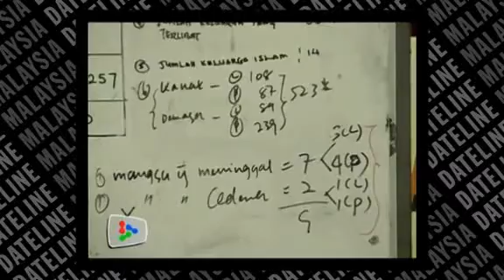Cameron Highlands landslide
Seven people, including a family of three, died in Sunday's landslide at Kampung Sungai Ruil near Brinchang, Cameron Highlands.